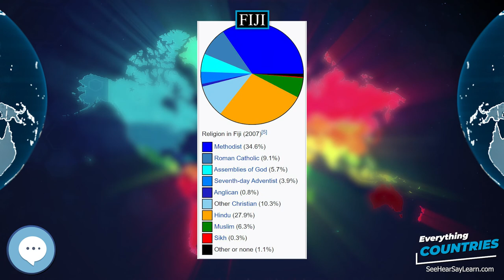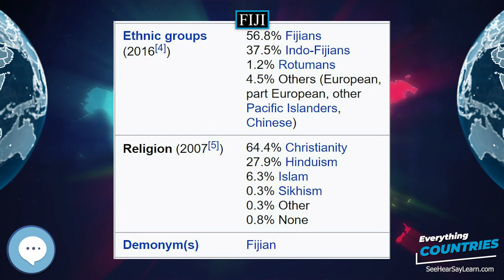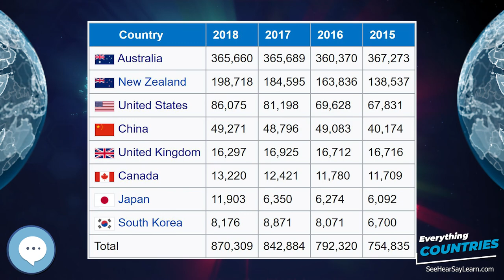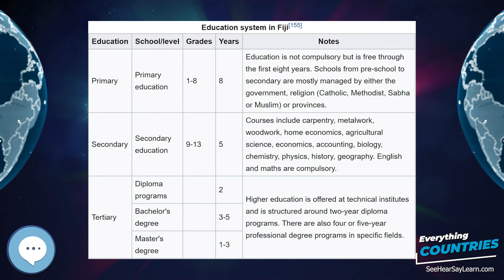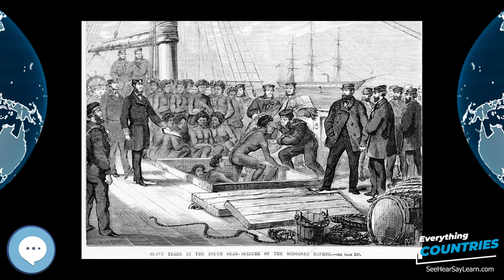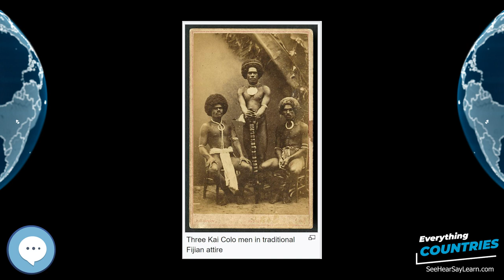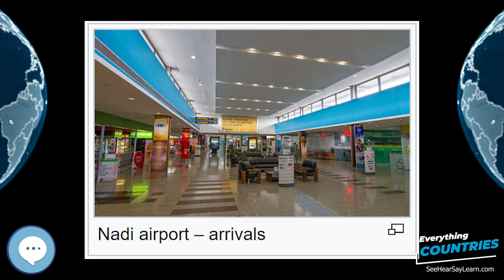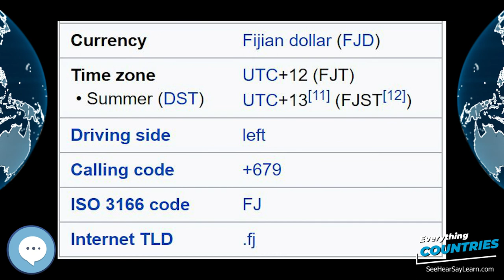Fiji 🌏✔️ COUNTRIES ✔️🌎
Fiji (/ˈfiːdʒi/ (listen) FEE-jee; Fijian: Viti ; Fiji Hindi: फ़िजी), officially the Republic of Fiji (Fijian: Matanitu Tugalala o Viti; Fiji Hindi: फ़िजी गणराज्य), is an island country in Melanesia, part of Oceania in the South Pacific Ocean about 1,100 nautical miles (2,000 km; 1,300 mi) northeast of New Zealand's North Island. Its closest neighbours are Vanuatu to the west, New Caledonia to the southwest, New Zealand's Kermadec Islands to the southeast, Tonga to the east, the Samoas and France's Wallis and Futuna to the northeast, and Tuvalu to the north. Fiji consists of an archipelago of more than 330 islands—of which 110 are permanently inhabited—and more than 500 islets, amounting to a total land area of about 18,300 square kilometres (7,100 sq mi). The most outlying island is Ono-i-Lau. The two major islands, Viti Levu and Vanua Levu, account for 87% of the total population of 898,760. The capital, Suva, on Viti Levu, serves as the country's principal cruise-ship port. About three-quarters of Fijians live on Viti Levu's coasts, either in Suva or in smaller urban centres such as Nadi—where tourism is the major local industry—or Lautoka, where the sugar-cane industry is paramount. Due to its terrain, the interior of Viti Levu is sparsely inhabited.
Inflatable World Globes
Levitating Globe
Antique Globe on a Stand